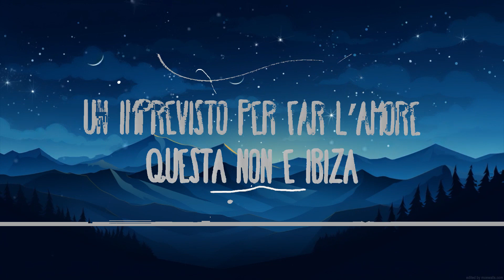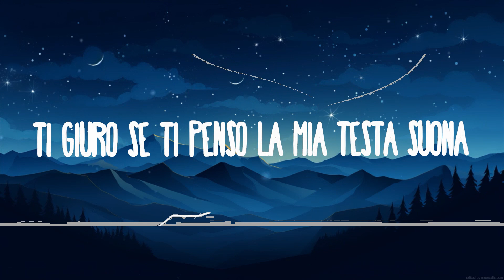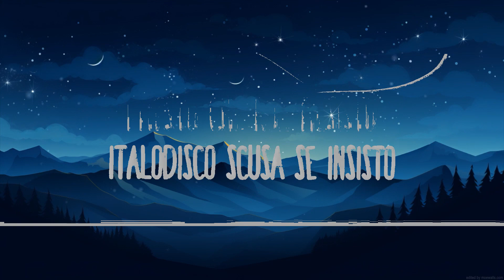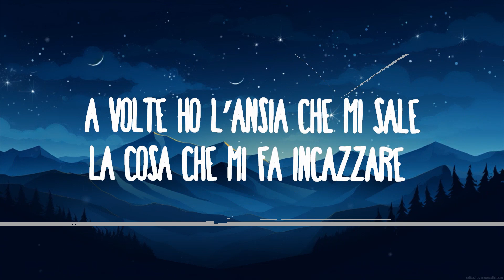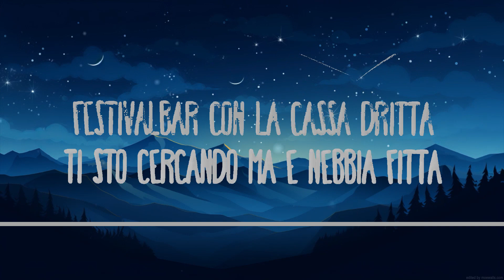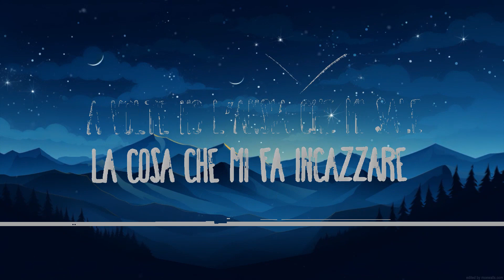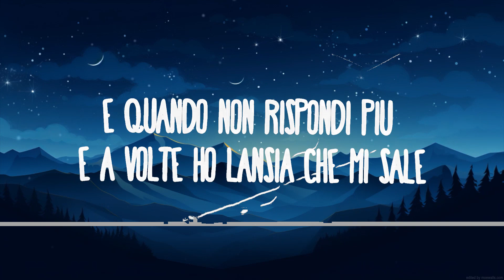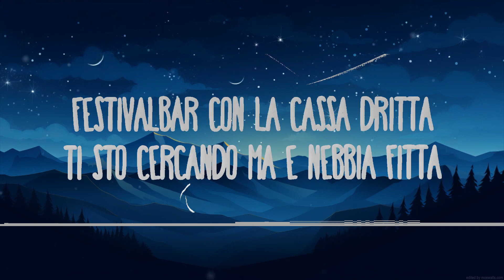The Kolors - ITALODISCO | 1hour Lyrics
The Kolors - ITALODISCO

(Lyrics/Testo):
A volte ho l’ansia che mi sale
(Che mi sale!)
E il mondo sembra tutto uguale
(Tutto uguale!)

ITALODISCO scusa se insisto
Un imprevisto per far l’amore
(Aaaahhhhh)
Suona ITALODISCO!

Se vado in contro agli occhi tuoi (oi/oi/oi)
E a volte ho l’ansia che mi sale
(Che mi sale!)

(Aaaahhhhh)
Suona ITALODISCO!

Disco
(Suona ITALODISCO)
Disco
(Suona IT…)

Moroder nell’anima…
Mi parte la cassa eppure sto zitto
ITALODISCO!

Suona ITALODISCO!

Suona Italo disco
Suona Italodisco
Italodisco